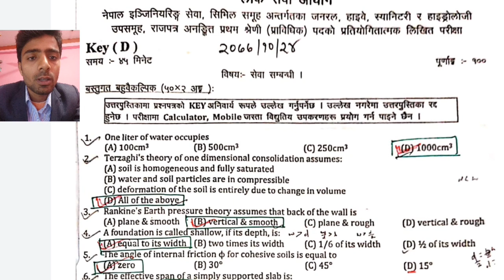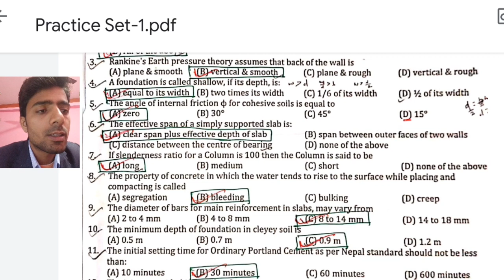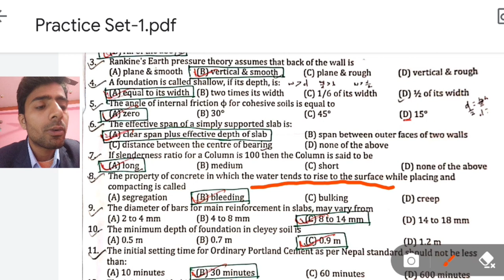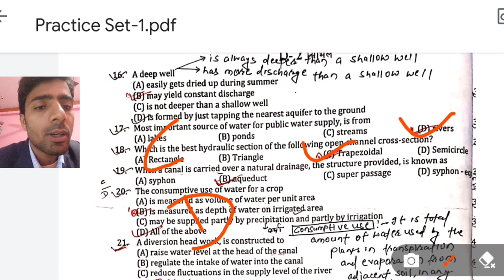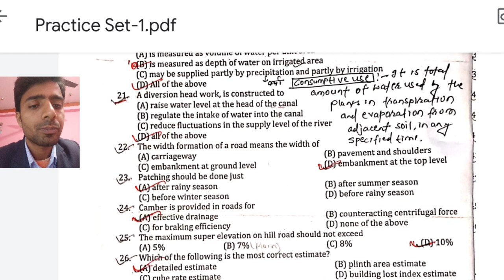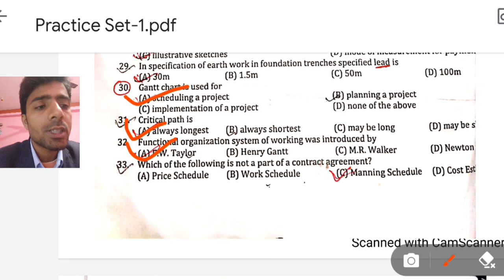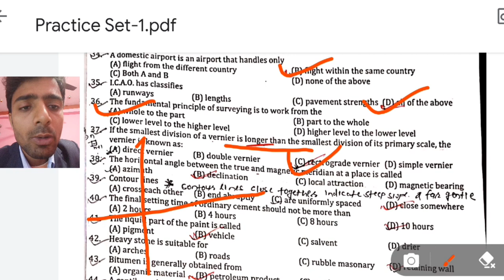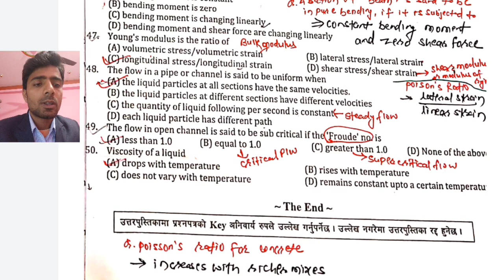Loksewa Practice Set-1 l Objective Questions for Civil Engineering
Objective questions solutions
practice Sets
civil Sub engineer
Assistant Sub Engineer